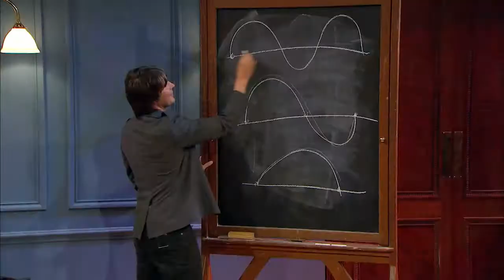Brian Cox - An Evening of Scientific Phenomena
Brian Cox will be at Hamer Hall on 14 August 2013.